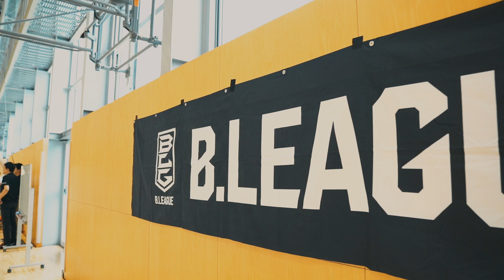B.DREAM PROJECT 2020 開催決定